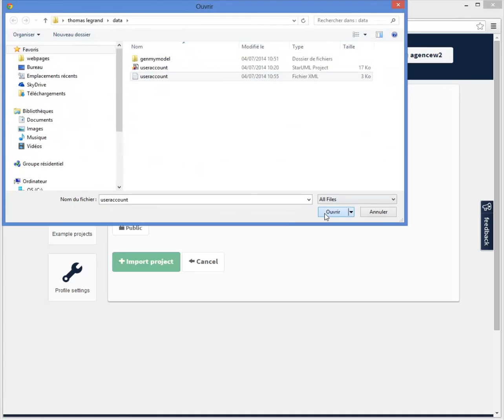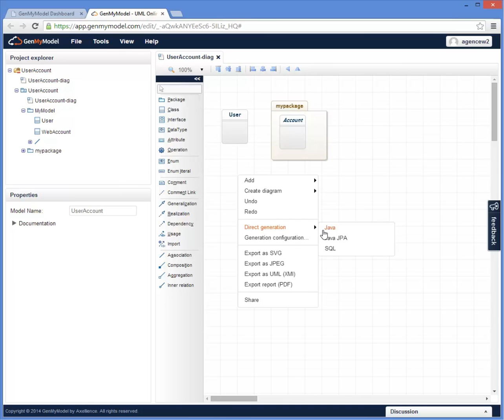Import StarUML projects to GenMyModel - UML Online Modeling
GenMyModel allows you to import UML projects designed with StarUML. Once imported, you can edit the UML models in your browser. There's nothing to install and it's free!

GenMyModel is a brand new collaborative UML modeling tool with powerful features for creating UML models right in the browser. You can share and edit your UML models in real-time. GenMyModels uses UML2, generates code (Java, SQL) and lets you import your own custom code generator.

StarUML was an open source UML tool made to design UML models. It runs on Win32 platform, and it uses an old version of the UML metamodel (1.3). GenMyModel allows you to import StarUML projects to get the most out of collaborative and web-based capabilities.